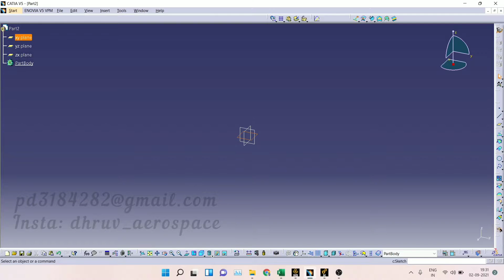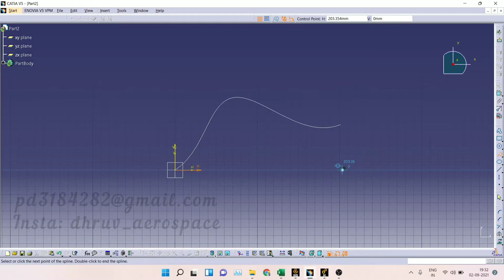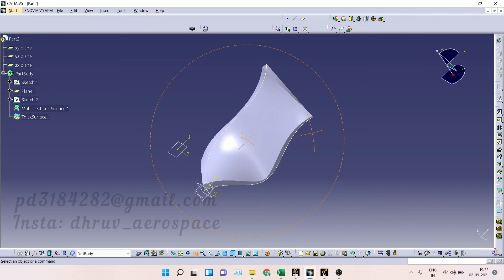How to Convert Surface to solid body in Catia V5 | Catia V5R21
This video shows that how we can convert the Surface into a solid body in the CATIA V5R21. During the simulation in the ANSYS Fluent, we need a solid body, and if we have the surface body, we are not able to do the simulation. So the purpose of this video is to share the basic conversation of Surface to solid in the CATIA V5R21.